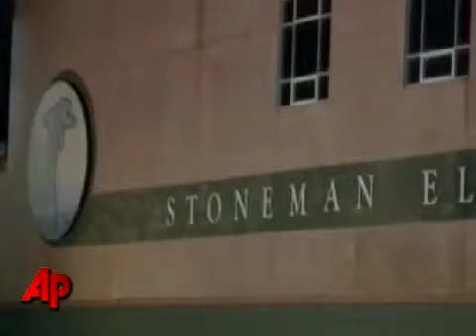Pot Found in 5th Grader's Fruity Pebble Treats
0303dvs_ca_pot_student_x030d